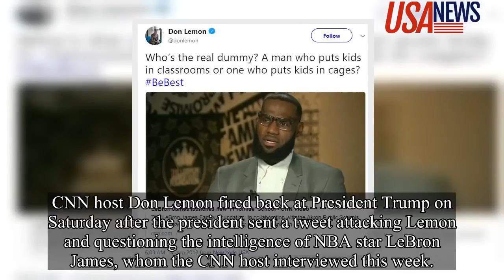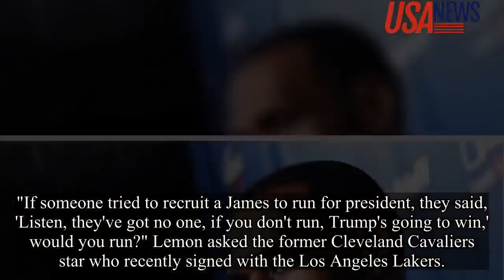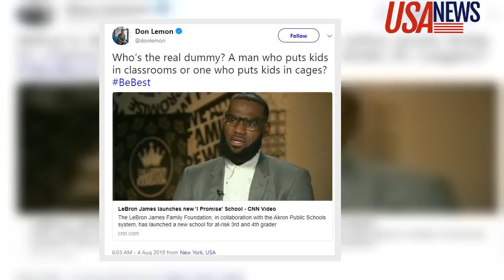[[HOT]]Don Lemon responds to Donald Trumps Tweet about Lebron James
Lemon responds to Donald Trump